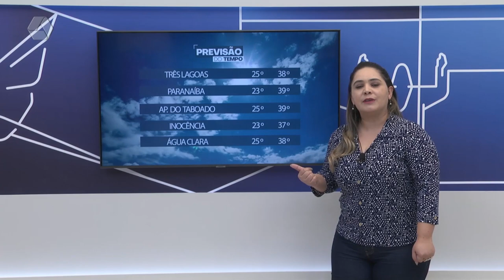Veja a previsão do tempo para esta quarta feira